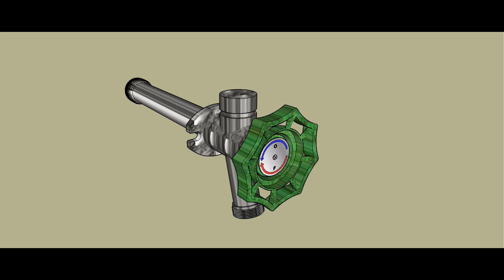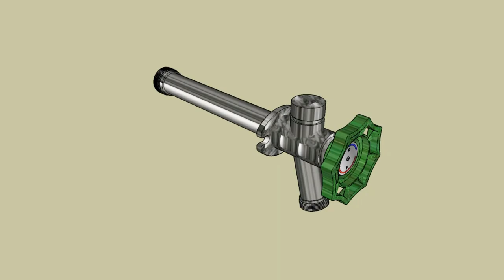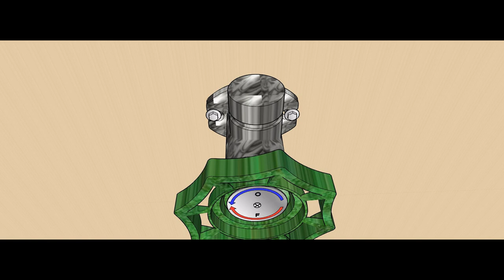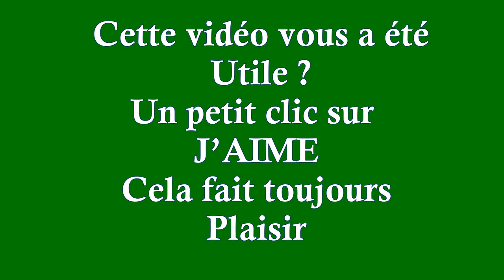LE ROBINET ANTIGEL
Vidéo: LE ROBINET ANTIGEL
  Cette vidéo vous a été Utile ?
   Un petit clic sur J’AIME Cela fait toujours  Plaisir
Pour plus  de précisions, rendez vous sur les blogs :